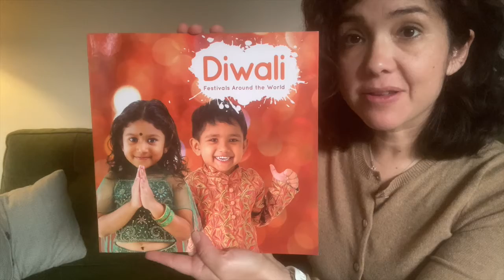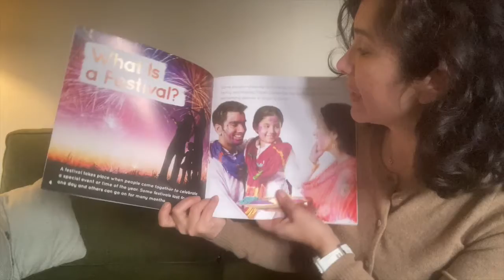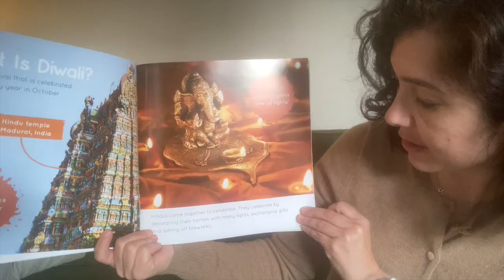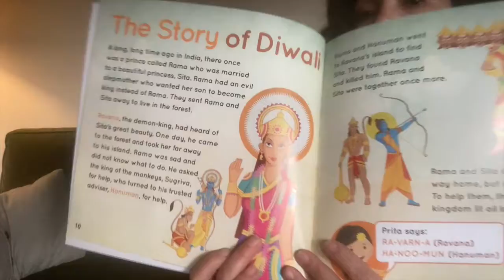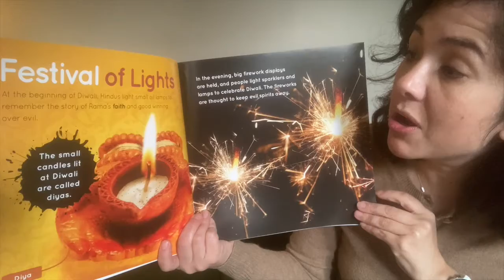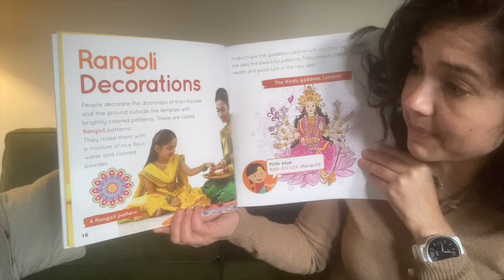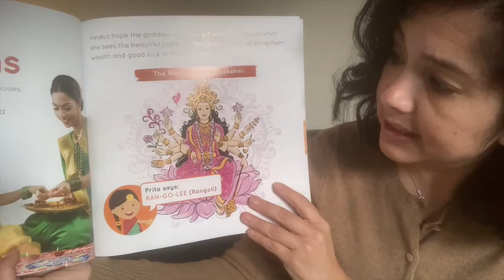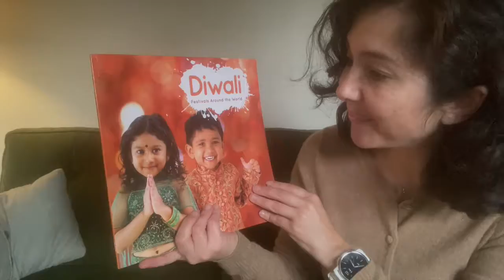Diwali with Ms. Linda | Winter Wonderland Family Adventure at Home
During this six-week family adventure, join us as we explore and celebrate different Winter Holiday traditions through crafts, activities and family challenges.